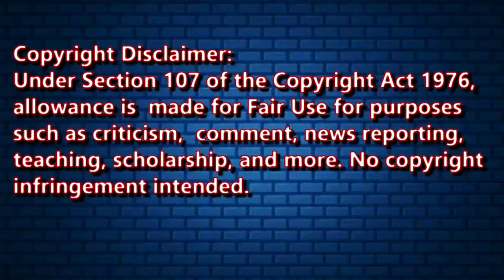|| Reaction To Wildcard || Nautica & Kids Like Us || Ft. Dead Poet Devil ||